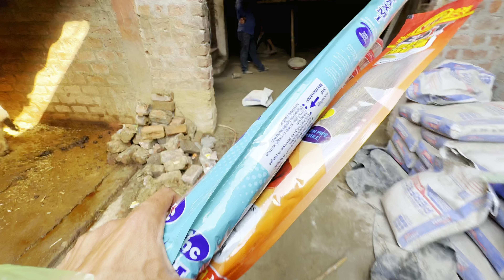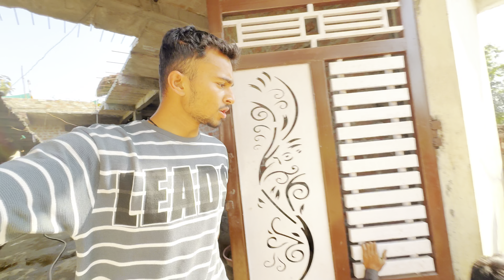Bahadur Ghode Ne Aaj Kaam Complete Kar Diya ￼￼🚜⛽️|| Guru Veer Vlogs